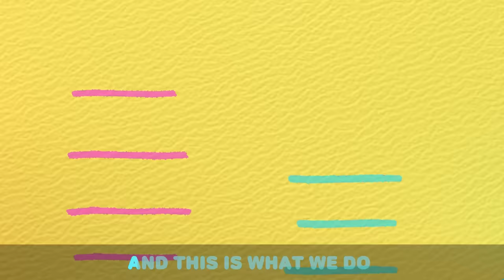Rock-a-bye-Baby, Go to Sleep Baby John! + EXTRA Bed Time Songs | Little Angel Kids Nursery Rhymes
Jill loves pretending to be Baby John's "mommy" even when Baby John makes her job hard.

Watch this 3D Sing-Along by Little Angel.

Song Lyrics:
Rock-a-bye baby,
On the treetop.
When the wind blows,
The cradle will rock.
When the bough breaks,
The cradle will fall
And down will come baby,
Cradle and all.

Rock-a-bye baby,
On the treetop.
Cradle and all.

Baby is drowsing,
Cosy and fair.
Mother sits near,
In her rocking chair.
Forward and back,
The cradle she swings
And though baby sleeps,
He hears what she sings.

Baby is drowsing,
Cosy and fair.

From the high rooftops
Down to the sea,
No one's as dear
As baby to me.
Wee little fingers,
Eyes wide and bright-
Now sound asleep,
Until morning light.

Wee little fingers,
Now sound asleep,
Until morning light.

Rock-a-bye baby,
On the treetop.
Cradle and all.

List of Kids Songs:

00:00 Rock-a-bye-Baby
03:20 Ten In the Bed
06:58 Yes Yes Baby Go To Sleep
10:55 No No Bedtime Song
14:42 Are you Sleeping Baby John?
18:16 No More Jumping On The Bed
21:59 Getting Ready For Bed
25:55 Yes Yes Bedtime Song
28:11 This Is The Way (We Go To Bed)
31:29 No No Baby Song
34:21 Oh I'm A Big Boy